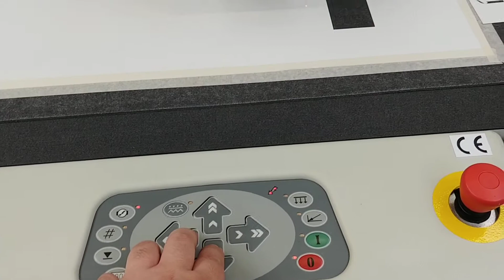for Sale: Kongsberg V20S, ref number 36068 boXpert b.v.